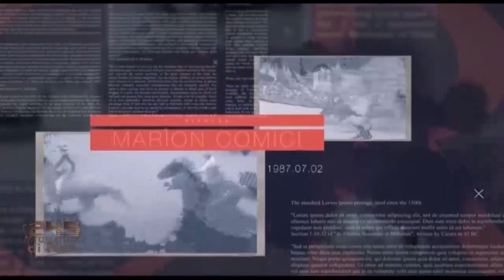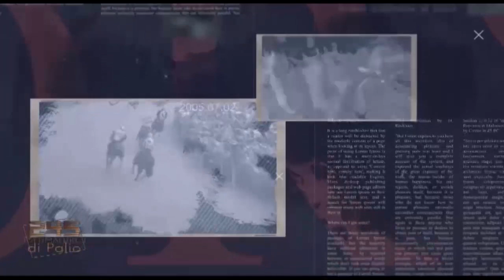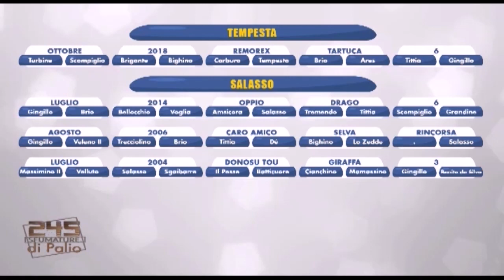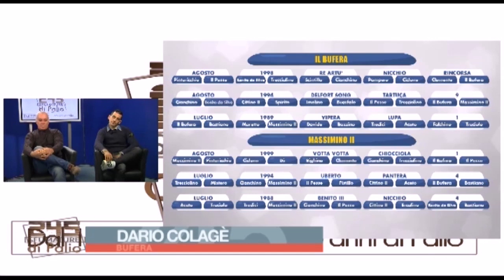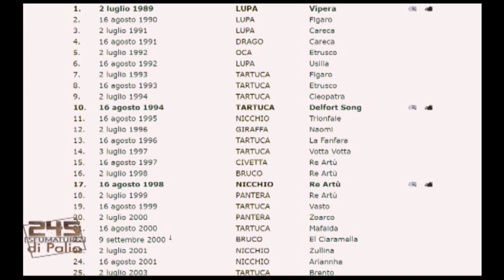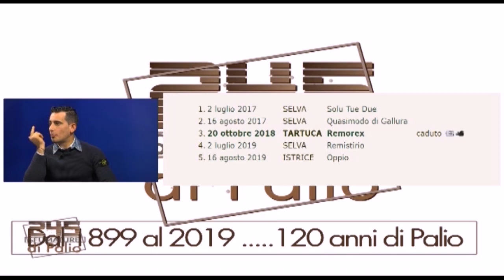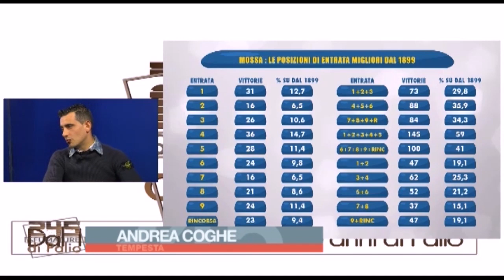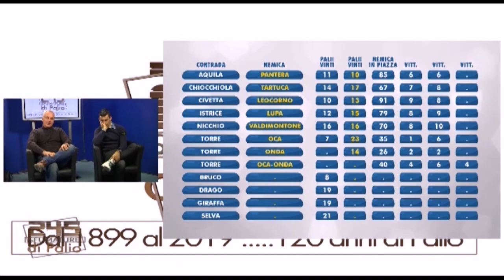245 sfumature di Palio - Il Bufera vs Tempesta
Protagonisti di questa puntata di 245 sfumature di Palio sono Dario Colagè detto "Il Bufera" e Andrea Coghe detto "Tempesta"